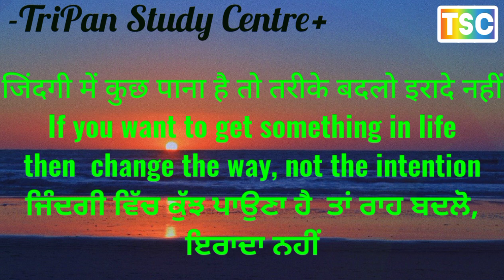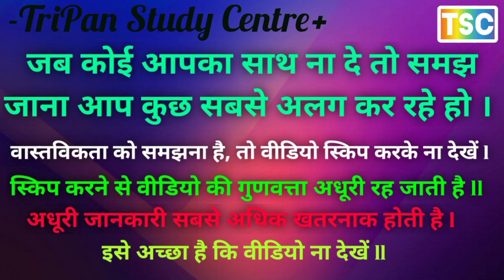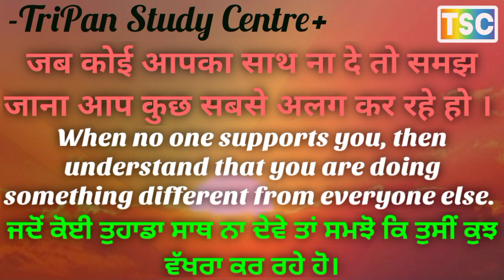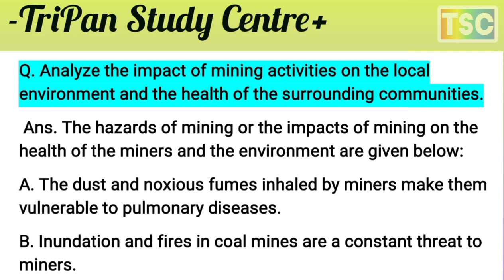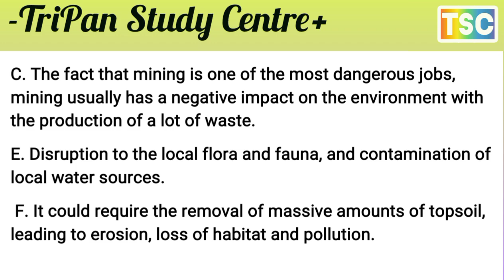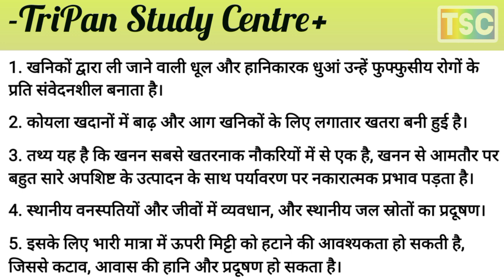analyze the impact of mining activities on the local environment